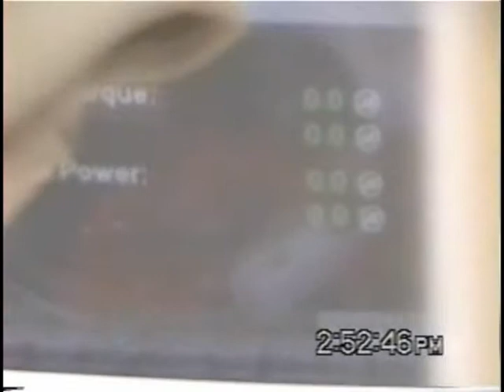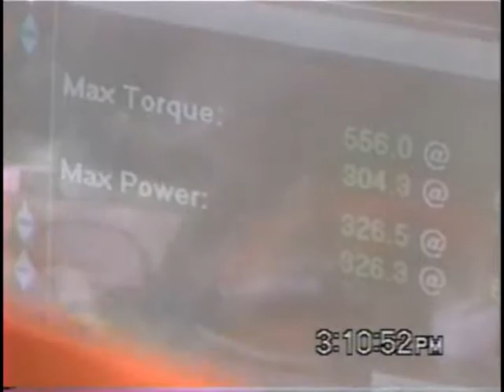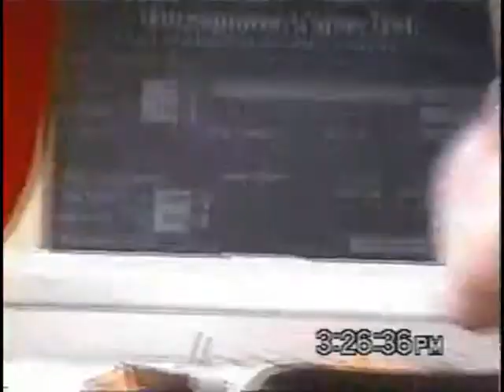Firebird Dyno Runs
Shaking down a mean sounding "whale-tail" winged Firebird/Trans-Am on the dyno. I don't quite remember if this is an LT-1 (early 4th Gen) or and LS-1 (late 4th Gen) model so I apologize for not making it known, either way, still a bad ass car with 300+ at the wheels. Not bad for a variance 20-30% loss in the power-train(approx.425hp at the crank). More from the vault of unseen videos I have from the past.